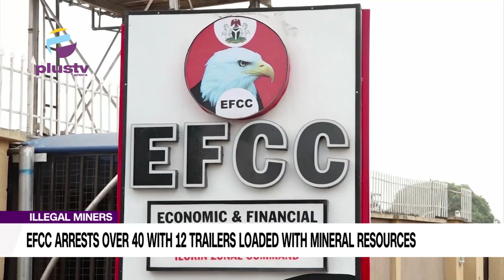Illegal Miners Efcc Arrests Over 40 With 12 Trailers Loaded With Mineral Resources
The Ilorin Zonal Command of the Economic and Financial Crimes Commission (EFCC) has arrested over forty suspected illegal miners and intercepted twelve trailers loaded with various solid mineral resources ranging from lithium, lepidolite, and several others, worth billions of naira, extracted from across the 16 local government areas of the State.